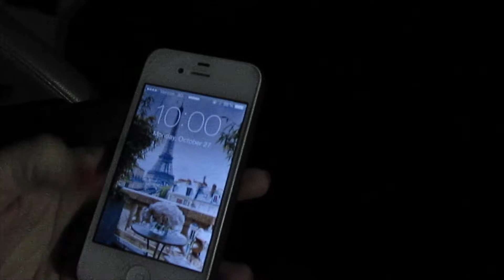Day 133 | Free Cosmic Brownies!!!